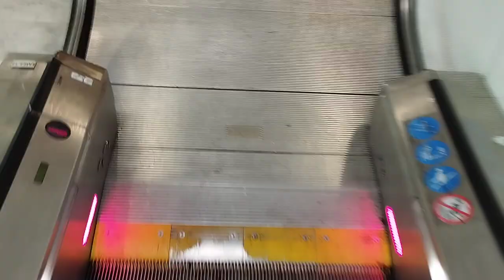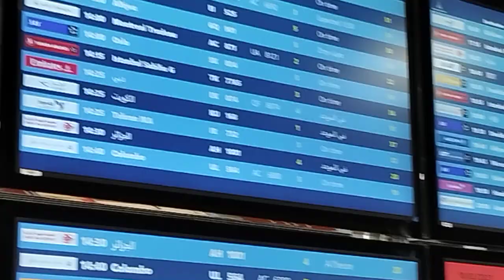CDG val whole Line - Terminal 2F to Terminal 1 in 14 minutes - CHARLES DE GAULLE AIRPORT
CDGval whole Line Terminal 2F to Terminal 1 in 14 minutes - CHARLES DE GAULLE AIRPORT

10/03/2023